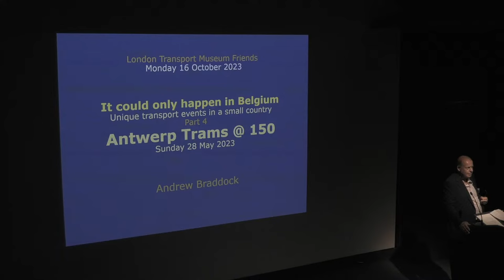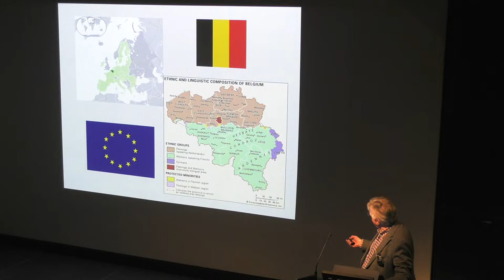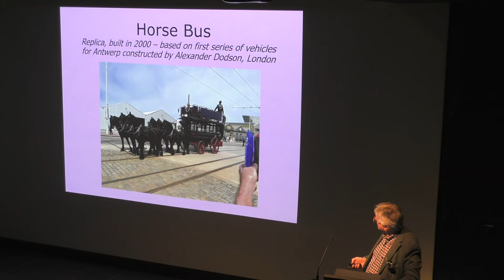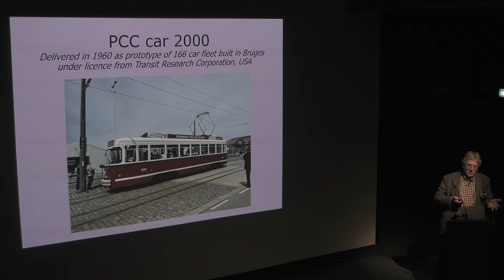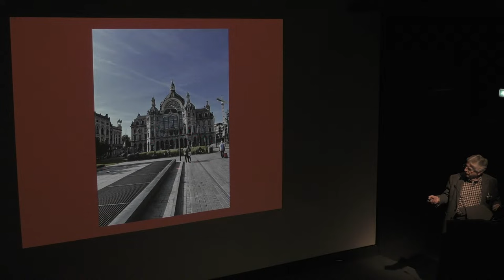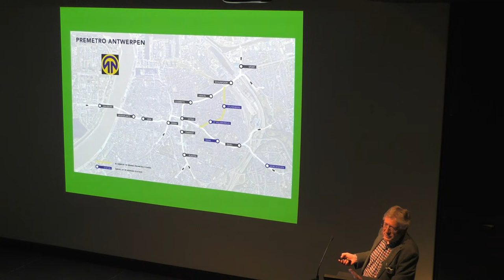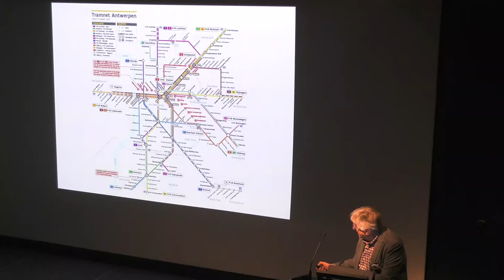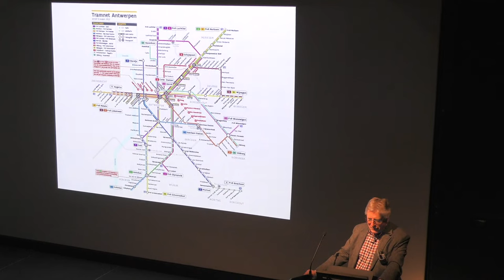Friends Meeting - It Could Only Happen in Belgium: Part 4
Andrew Braddock returns to discuss 150 Years of Trams in Antwerp.

Broadcast live from the London Transport Museum.